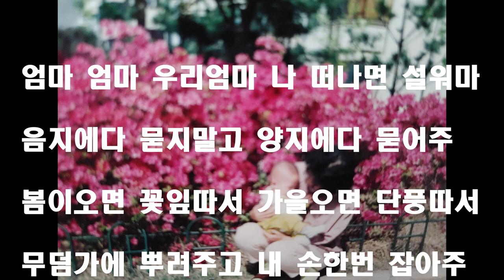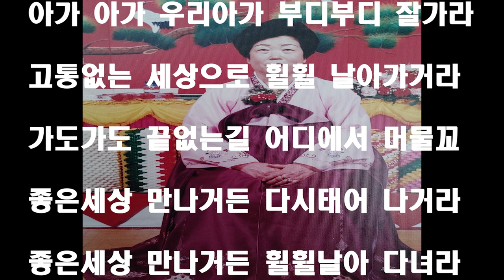나, 떠나면 울지마!.엄마 엄마 우리 엄마